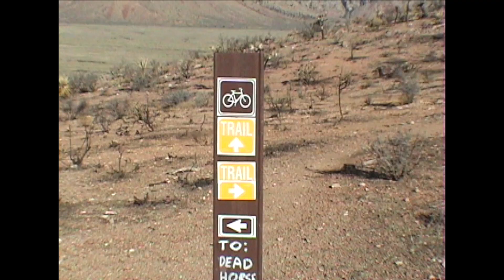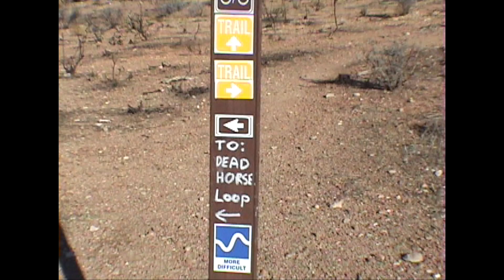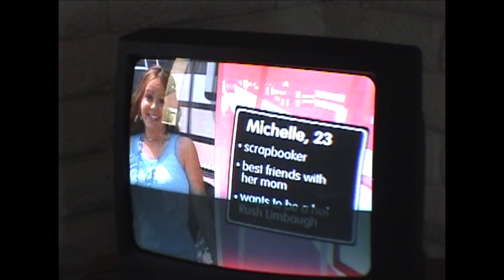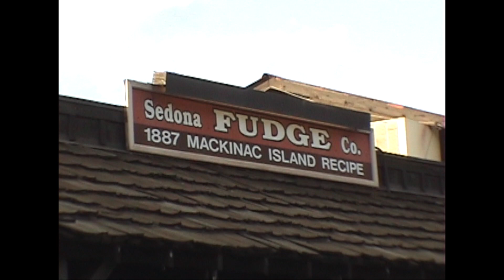2005 Nevada and Arizona Mountain Biking